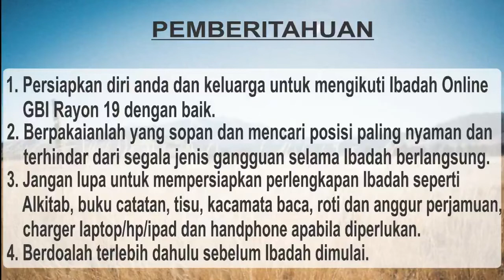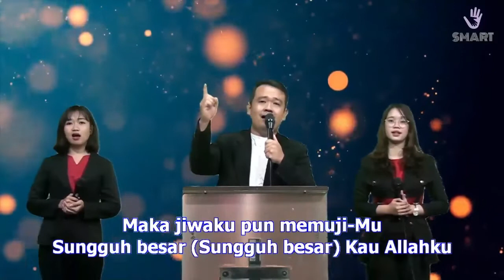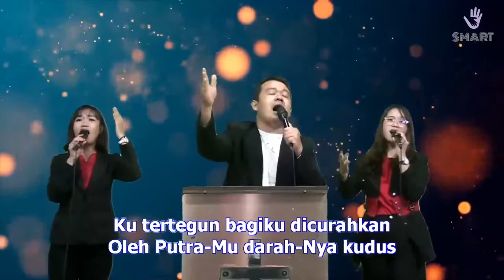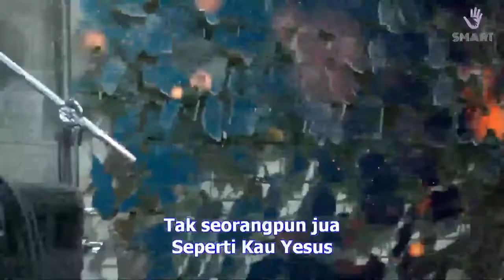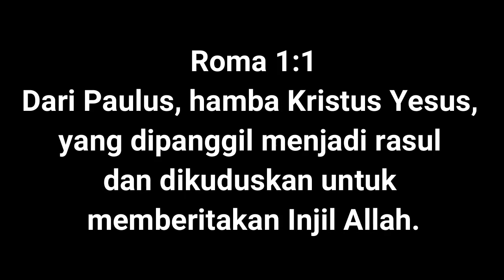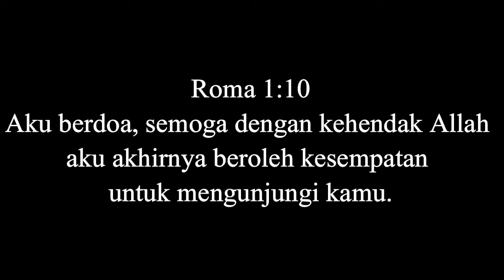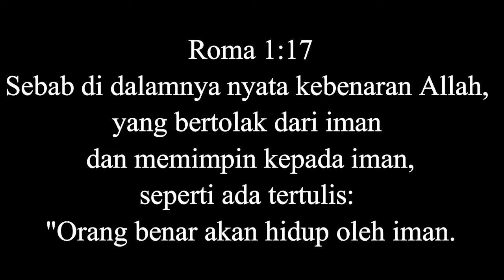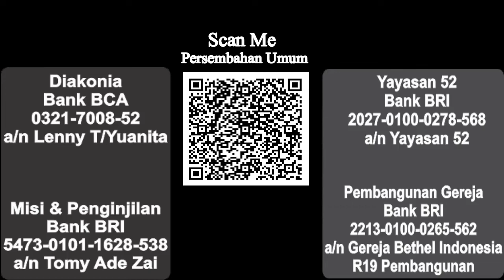Ibadah Minggu 23 Agustus 2020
Pdp. Dio A. Pradipta
Ka. Dept PPA GBI Puri Indah Rayon 1b
"Memperkatakan Mazmur 91"

Jevon Gasali
"Hidup yang Berpusat pada Injil"